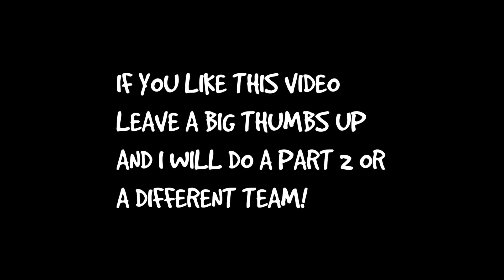SH*T CAVS FANS SAY!!!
COMMENT YOU FAVORITE TEAMS NAME